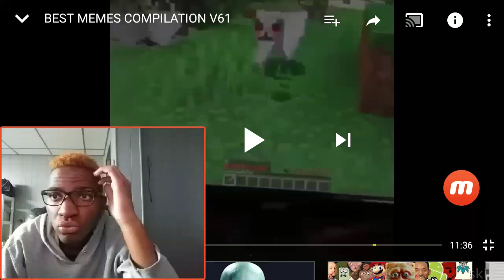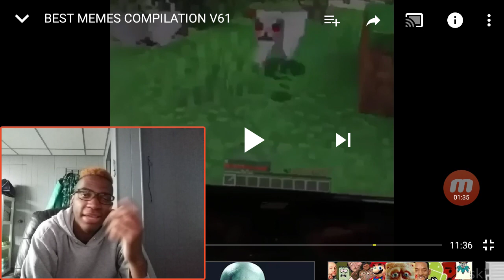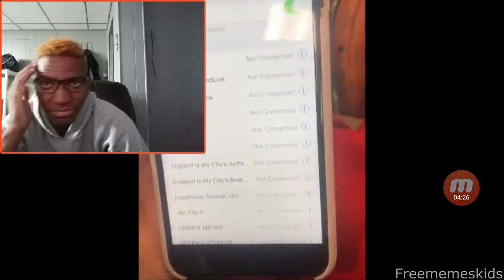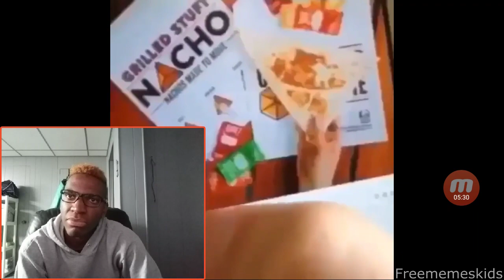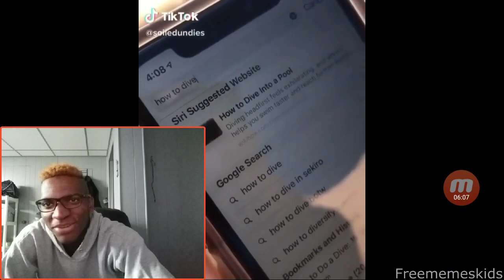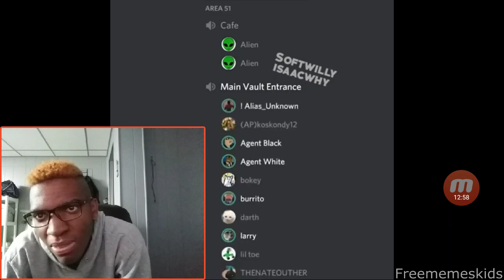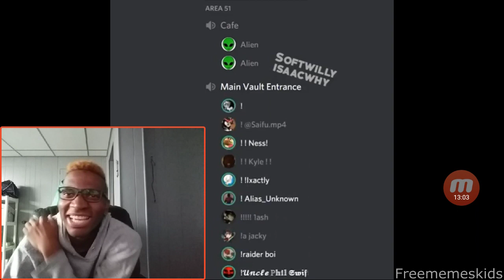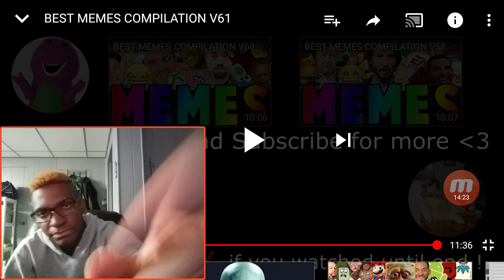BEST MEMES COMPILATION V61 by Freememeskids REACTION!!!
TURN ON MY POST NOTIFICATIONS FOR SHOUTOUTS IN MY VID

GO CHECK OUT THIS HOMIE ALI G MUSIC, ALSO FOLLOW HIM ON SOUNDCLOUD AND YOUTUBE

Jesus said to love one another and that we should be servants to each other. As it says in Luke 6:31 :

And as you wish that others would do to you, do so to them.

15,000 likes for a new meme compilation straight away

CREDIT